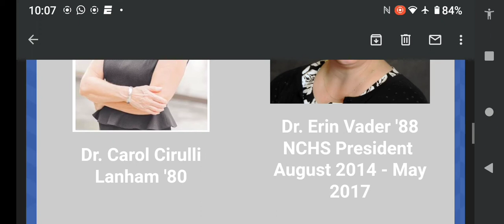2022 Hall of Fame Inductees. Nolan Catholic High School Fort Worth